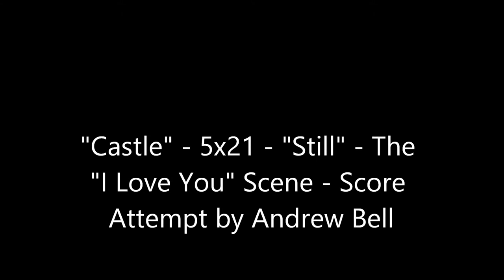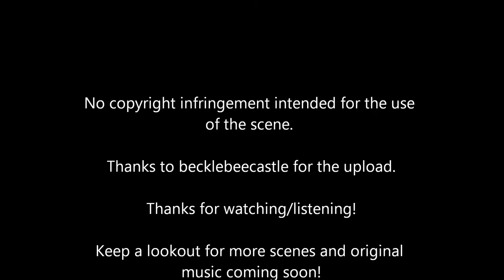Castle - 5x21 - "Still"- The "I love you" Scene - Film Music Project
THANKS TO BECKLEBEE FOR UPLOADING THE SCENE WITHOUT THE MUSIC!

Hey everyone,

This is my attempt at writing the score for the 'I Love You' scene from 'Castle' - an American TV series made by Andrew Marlow. This is not to say that Robert Duncan's music is poor, I just wanted to try to score a scene myself, with the hope of a little bit of recognition.

If you like this, or have any ideas of improvements or any scenes you'd like me to score, please do get in touch!

Remember that this recording is taken from Sibelius 7, so there may be some improvements that can be made with the sound.

Thanks again for listening!